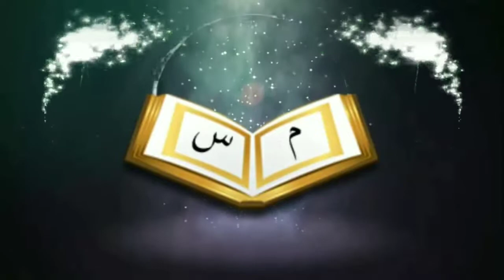মাগরিবের আযানের পর দুই রাকাত সালাত আদায়ের হুকুম কিᴴᴰ┇by শায়খ হাফেজ সালেহ আহমাদ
After the adhaan of the Maghrib, the order of performing two

🎙শায়খ হাফেজ সালেহ আহমাদ

🎙Shaikh Hafiz Saleh Ahmad

👋 yeamul islam 👋